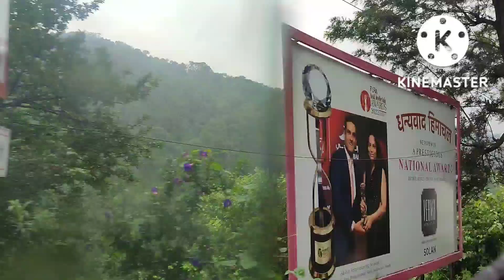Travelling Solan to (sarahan) Sirmour //Beautiful view